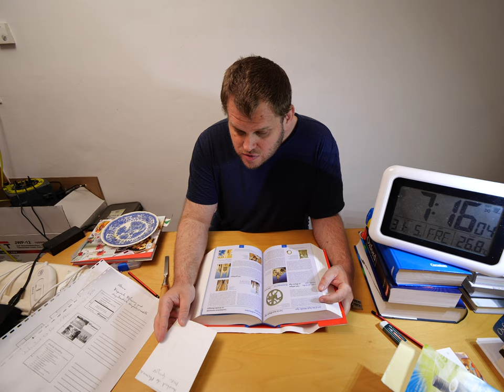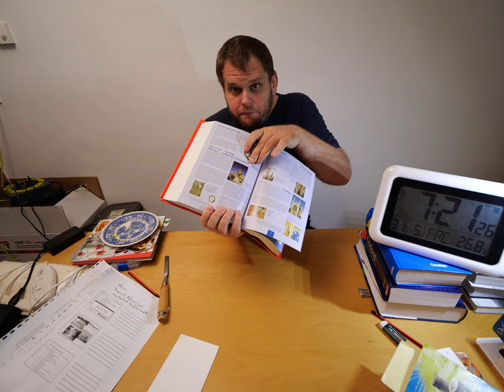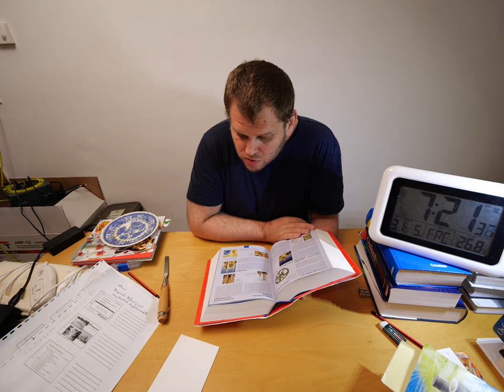un heure sacre de la chorale profane vom 31. Mai 2019